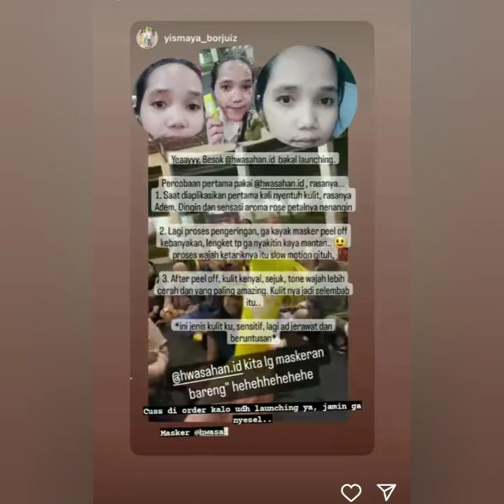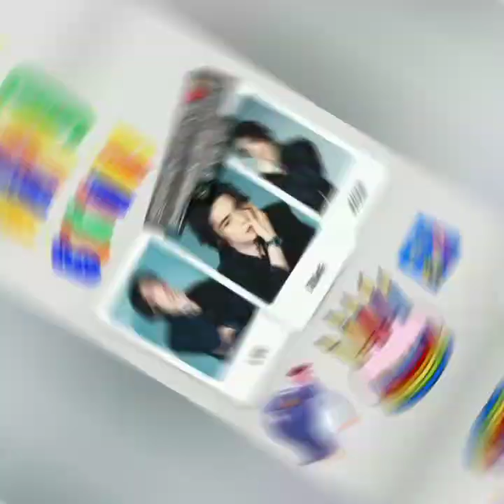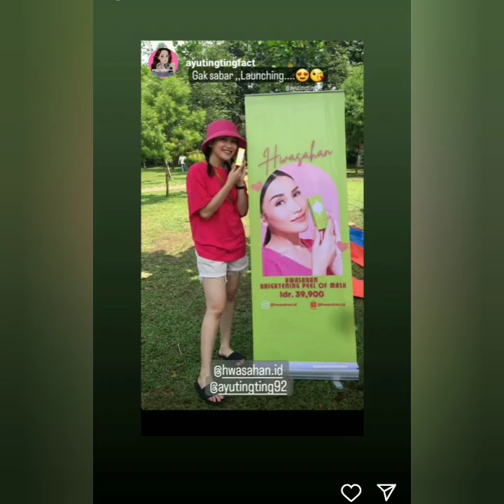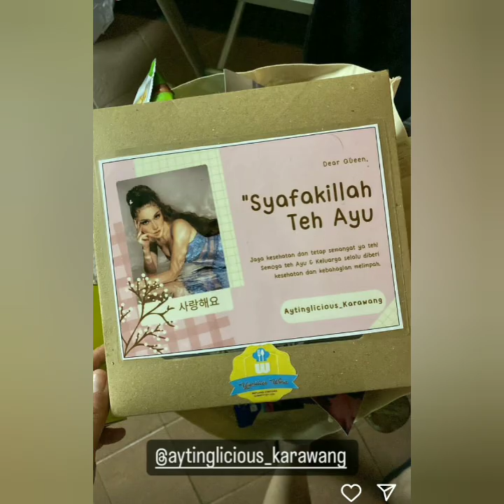KABAR STORY TERBARU AYU TING-TING HARI INI. SUPER SPESIAL BERSAMA YANG SPESIAL COBA LIHAT INI